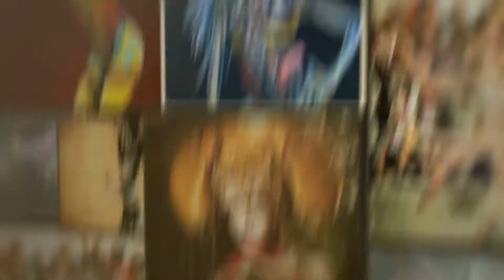GILBERTA BIANCHIN Gibibodypainter - World Bodypainting Festival 2017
WORLD BODYPAINTING FESTIVAL 2017  FLUO CATEGORY
"FINE DI UN AMORE SENZA FINE"
Painters Gilberta Bianchin e Emilia Bianchin- Con :
 Arianna Capiotto - Grazia La Naia - Sabrina Tormena - Matilde Fossali -Camilla Caputo-  con la collaborazione di Vanio De Marchi Giorgio Cividal Paolo Danieli Arduino Sanvido -Denis Dal Fior